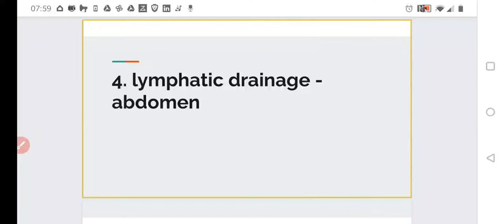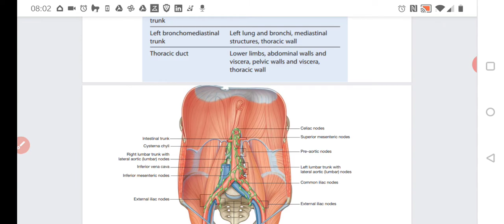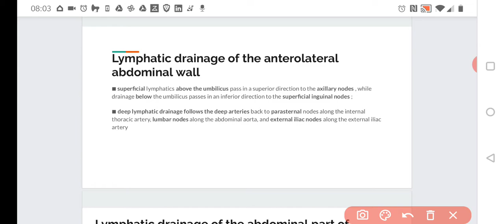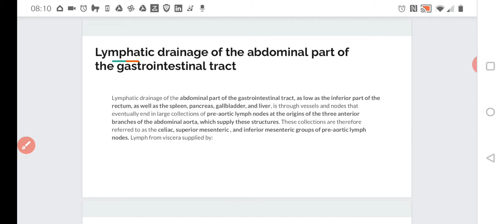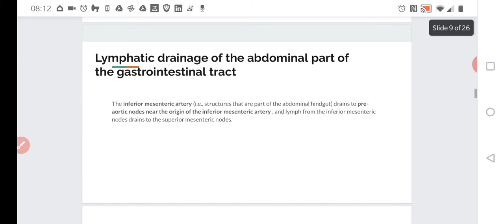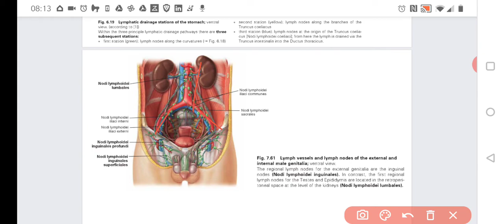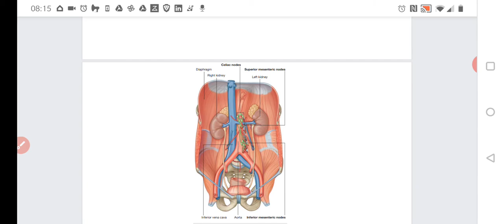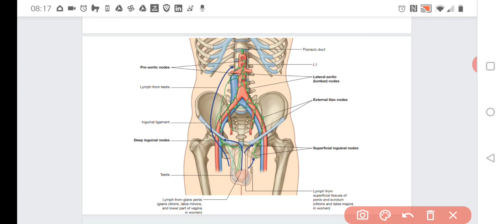lymphatic drainage abdomen